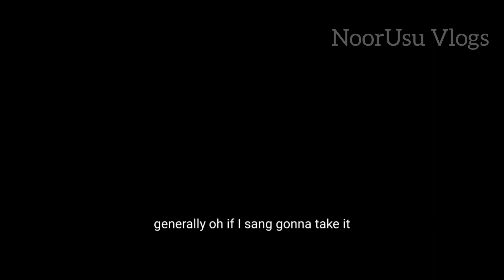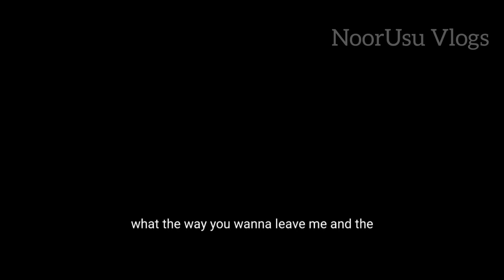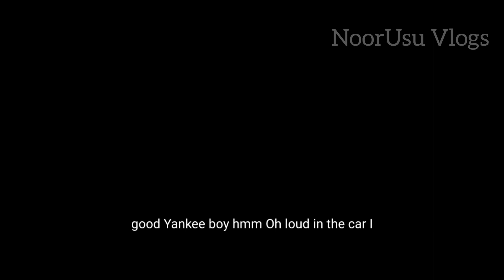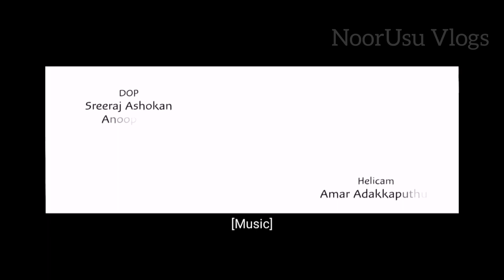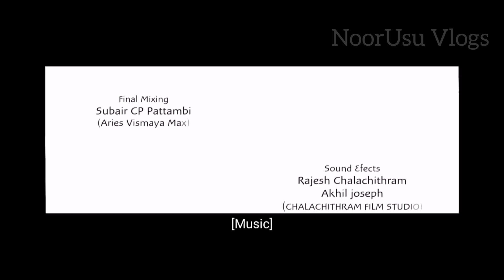IRUTT PARANJA PRENAYAM (a short film)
ഇത് ഞാൻ രണ്ടര വർഷം മുമ്പ് smule എന്ന പാട്ട് പാടുന്ന ആപ്പിൽ ചെയ്തതാണ്

Voice
ജേക്കബ് - SANOOP NAIR
റേച്ചൽ - NOORJAHAN KALATHINGAL

              NOT THE POINT

(ഇരുട്ട് പറഞ്ഞ പ്രണയം എന്ന short മൂവിയിൽ ജേക്കബ് എന്ന കഥാപാത്രത്തിന്റെ  പ്രശസ്ത സിനിമ നടനും ഡബ്ബിങ് ആർട്ടീസ്റ്റും ആയ SUNIL SUKHADA
റേച്ചൽ Rj  THANKAMANI എന്നിവരാണ്)